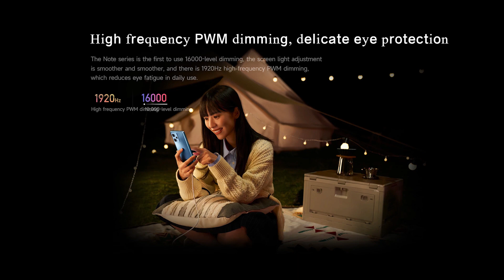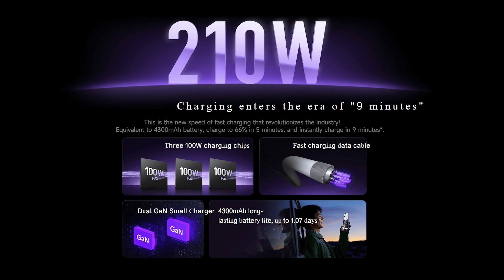Redmi Note 12 Pro Plus & Discovery Edition Launch Date In India, India Price, 200 M.P Cam, 210 Watt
Hello Dosto, Xiaomi ne aaj China mein Redmi Note 12 Pro Plus 5G & Redmi Note 12 Disovery Edition ko launch kar diya hai jisme aapko Mediatek Dimensity 1080 SOC, 16 M.P Selfie Camera, 200 M.P Triple Rear Camera, 5000 Mah or 4300 Mah Battery, 120 Watt or 210 Watt Fast Charging, 120 Hz Amoled Display aur bhi bhot kuch dekhne ko mine wala hai aur sath hi maine aapse Redmi Note 12 Pro Plus 5G & Redmi Note 12 Discovery Edition ke India Launch aur India Pricing ke baare mein bhi baat kiya hai to poori jankari ke liye iss video ko end tak dekhe..

Redmi Note 12 Pro Plus 5G Price In India
Redmi Note 12 Pro Plus 5G Launch Date In India
Redmi Note 12 Pro Plus 5G Mediatek Dimensity 1080
Redmi Note 12 Pro Plus 5G 120 Hz Oled Display
Redmi Note 12 Pro Plus 5G 200 M.P Triple Rear Camera
Redmi Note 12 Pro Plus 5G 120 Watt Fast Charging
Redmi Note 12 Pro Plus 5G 5000 Mah Battery
Redmi Note 12 Pro Plus 5G 16 M.P Selfie Camera
Redmi Note 12 Pro Plus 5G China Launch Date
Redmi Note 12 Pro Plus 5G China Launch Event
Redmi Note 12 Discovery Edition Price In India
Redmi Note 12 Discovery Edition Launch Date In India
Redmi Note 12 Discovery Edition 120 Hz Oled Display
Redmi Note 12 Discovery Edition 200 M.P Triple Rear Camera
Redmi Note 12 Discovery Edition 210 Watt Fast Charging
Redmi Note 12 Discovery Edition 4300 Mah Battery
Redmi Note 12 Discovery Edition 16 M.P Selfie Camera
Redmi Note 12 Discovery Edition China Launch Date
Redmi Note 12 Discovery Edition China Launch Event